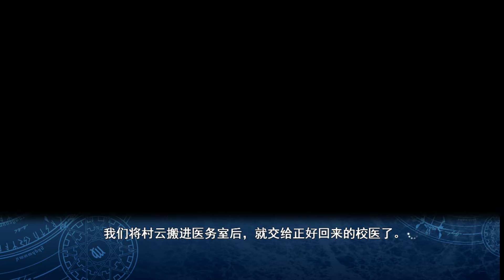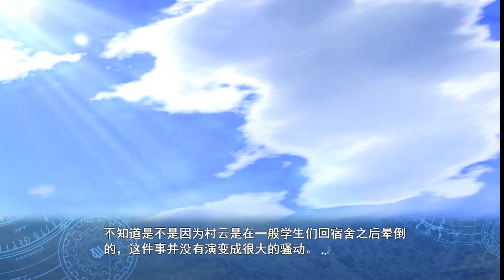時鐘機關 黃昏之時的境界線 #14 失憶 粵語♂gal